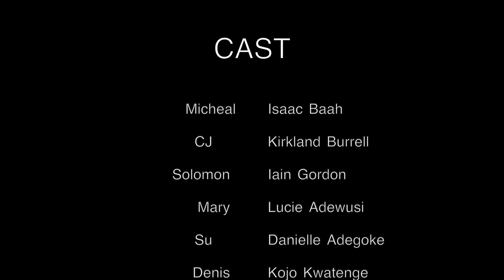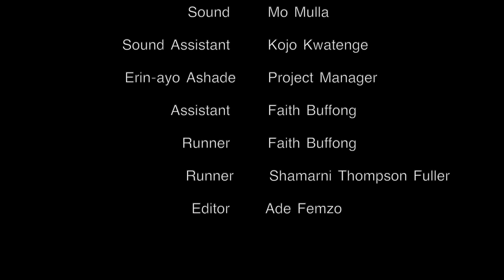Choices | Drama Short Film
In this life its important to make the right choices. This film is about a young boy called Micheal making silly choices which lead him into getting into trouble.